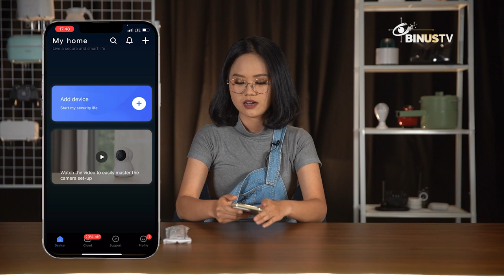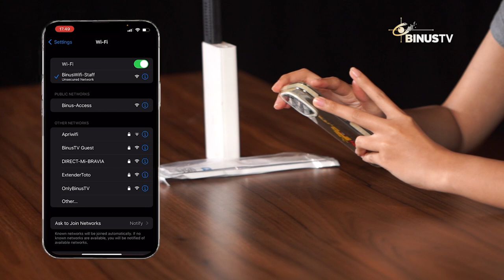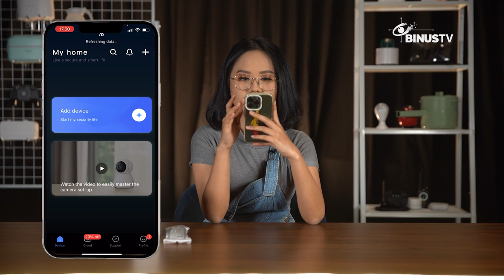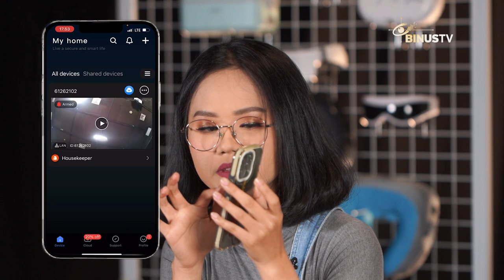Cari CCTV Rumah ? Cobain Spy Cam Elastis Ini! | LIFE TECH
Cari CCTV? Coba cek dulu Camera Spy Cam CCTV Mini Wifi USB Kamera Dengan Detektor Manusia V380. Bentuknya yang mini bisa banget diapkai dimana saja dan kapan saja. Bahkan bisa masuk kedalam tas. CCTV ini berguna atau tidak ya?
Simak reviewnya disini ya!

LIFE TECH memberikan pemahaman secara komprehensif tentang perkembangan & kemajuan teknologi, berdasarkan fakta & data. LIFE TECH juga dilengkapi dengan tips & trik berhubungan dengan teknologi yang pastinya bakal nambah wawasan dan keterampilan kamu deh.
Nonton LIFE TECH setiap Kamis pukul 16:00 WIB ya, smart viewers!